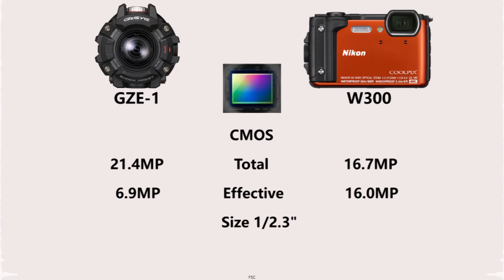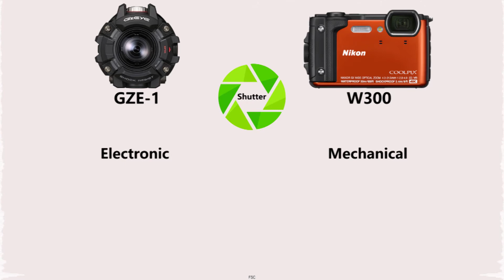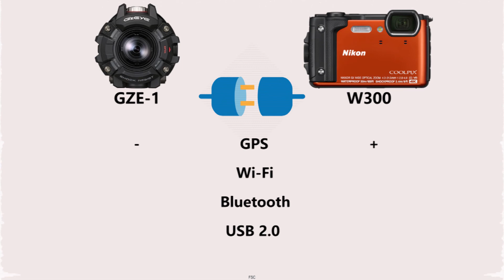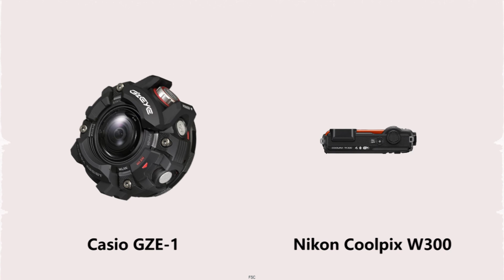Casio GZE-1 vs Nikon W300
Casio GZE-1 vs Nikon Coolpix W300